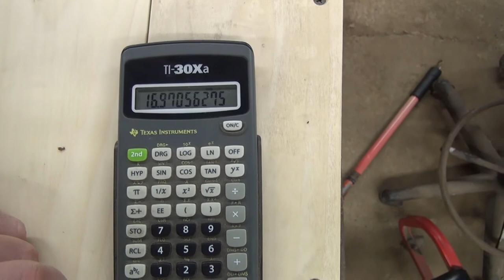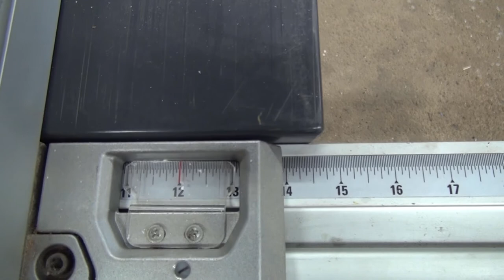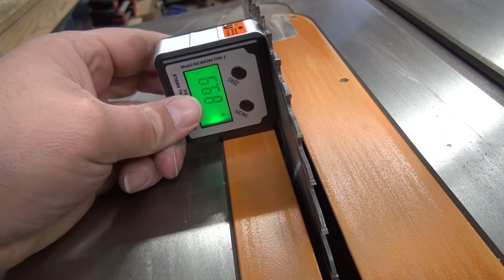Stuck at home project #1 | Shelf in the Garage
I need to get the garage organized. Step 1: build a shelf and garden tool storage.